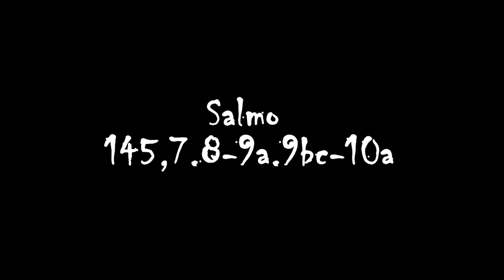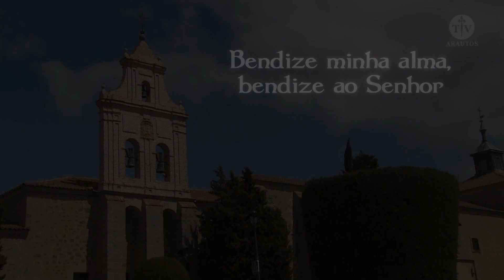Salmo 145,7.8-9a.9bc-10 - TV Arautos - Canal Católico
A TV Católica Arautos do Evangelho apresenta um novo programa: Salmos - Um diálogo entre Deus e os homens! São poemas ou cânticos religiosos que louvam a grandeza, a bondade de Deus. Os Arautos do Evangelho são uma associação de direito pontifício, fundada pelo Monsenhor João Clá S. Dias

O Senhor é fiel para sempre,*
7faz justiça aos que são oprimidos;
ele dá alimento aos famintos,*
é o Senhor quem liberta os cativos.R.

8O Senhor abre os olhos aos cegos*
o Senhor faz erguer-se o caído;
o Senhor ama aquele que é justo*
9aÉ o Senhor quem protege o estrangeiro.R.

9bcEle ampara a viúva e o órfão*
mas confunde os caminhos dos maus.
10O Senhor reinará para sempre!
Ó Sião, o teu Deus reinará*
para sempre e por todos os séculos!